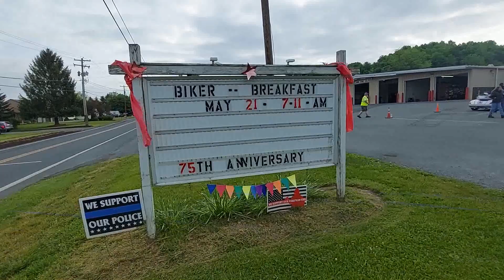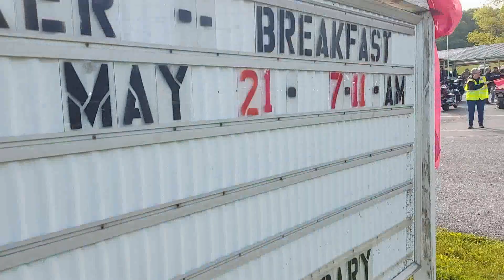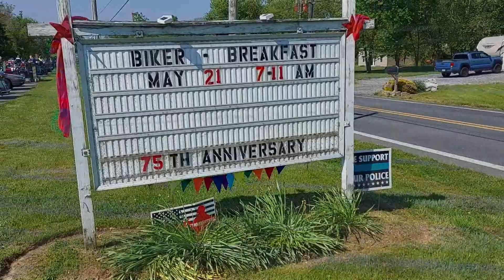HD LAWN MOTORCYCLE BREAKFAST 5 21 2023